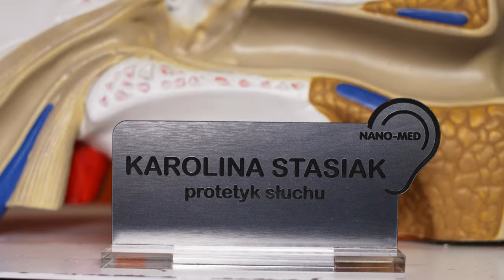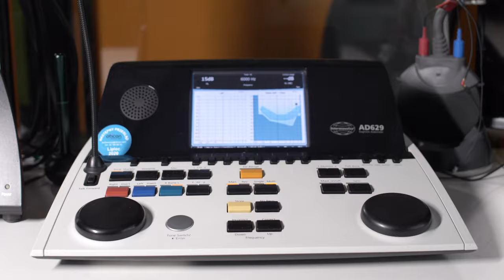NANOMED APARATY SŁUCHOWE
Paradygmat w protetyce słuchu... NANOMED to nie tylko aparaty słuchowe. To nie tylko dopasowanie aparatów słuchowych. NANOMED to indywidualne podejście do pacjenta i zupełnie inne standardy.  Naszym priorytetem jest Pacjent. Wybór aparatu zawsze należy do Was. Jednym słowem jak masz nosić aparat słuchowy... Pomyśl o Nas :)